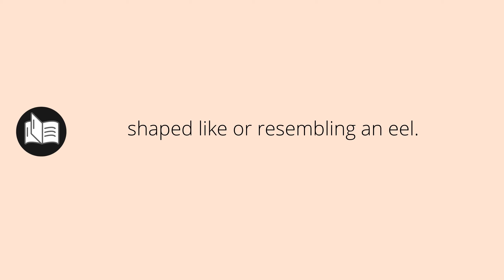What ANGUILLIFORM means • Meaning of ANGUILLIFORM • anguilliform MEANING • anguilliform DEFINITION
What does anguilliform mean in english. What is the meaning and what is the definition of anguilliform. What is anguilliform. anguilliform definition. Meanings and definitions for every word in the English dictionary